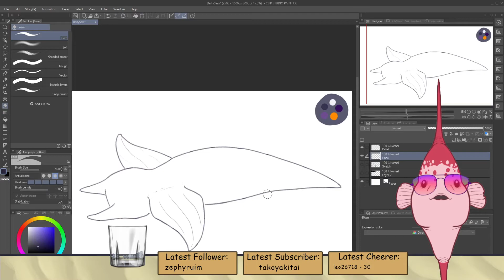A Simple Expression of Artistic Struggles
The title speaks for itself, really.
This is a clip taken from my twitch channel, which you can find